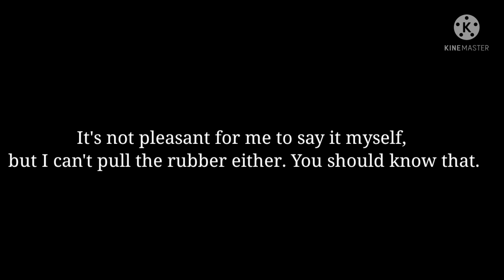Important information about the Sandbox